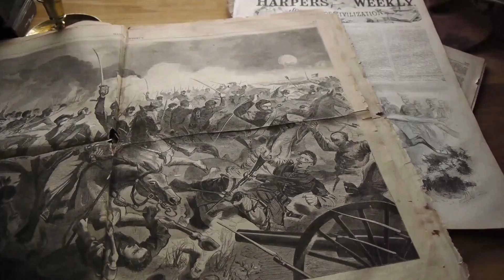Soldier From Apalachicola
Independence Day celebrates our fight for freedom from British colonialism. We have been fighting for freedom ever since. Whether it was fighting to free our slaves or fighting totalitarian regimes, it always comes back down to the brave men and women who risk their lives, so that we may live ours in peace. It comes down to a soldier, let's say, from Apalachicola...